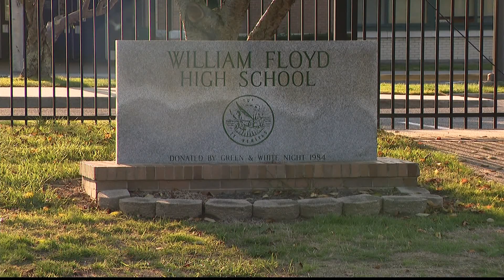Woman accused of striking teen with car in Mastic Beach arraigned; lawyer says her son was bullied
A woman who police say intentionally hit a teenager with her car in Mastic Beach was set to be arraigned in court Sunday.